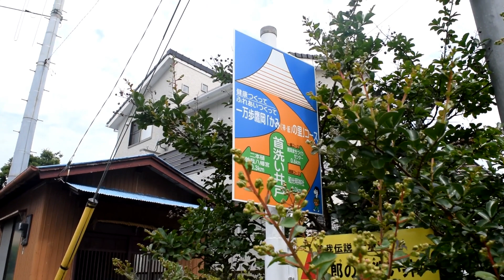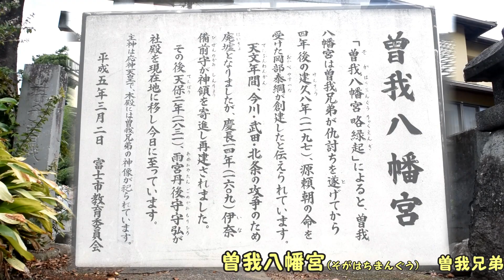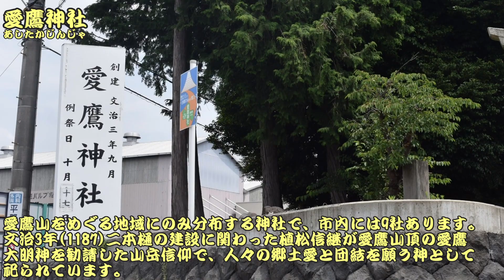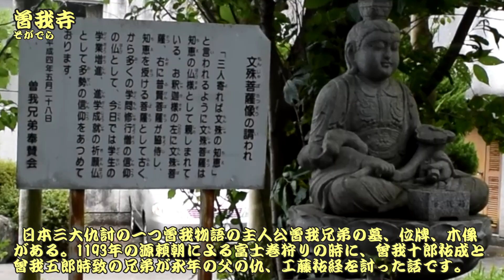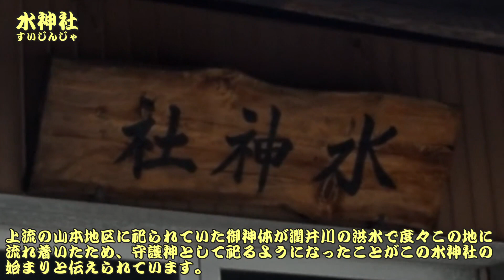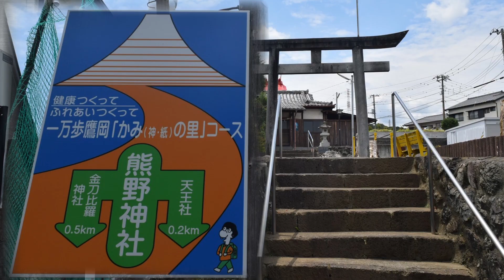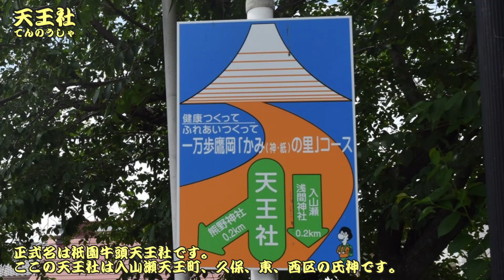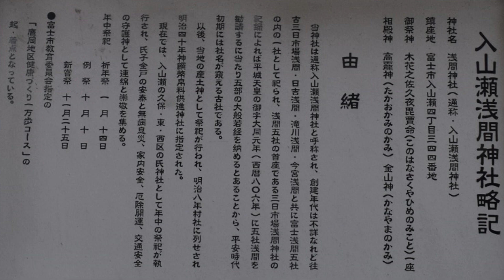富士市一万歩ウォーキング【鷹岡】「かみ(神・紙)の里」コース 全長 通常コース5.3km 2021_06_22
富士市一万歩ウォーキング
鷹岡「かみ(神・紙)の里」コース 全長 通常コース5.3km　2021_06_22

●鷹岡、かみ(神・紙)の里コース
このコースは、健康づくり推進の一環として鷹岡地区に設けたもので鷹岡まちづくりセンターを基点に、各地の氏神さんや史跡などをめぐり、歩くことによって健康を増進し、また地区の探索を兼ねた遊々コースです。
一周は、健脚コース約9.9km所要時間約3.5時間と一般コース約5.3km所要時間約2時間とがあります。

●コース周辺の見どころ
①曽我寺・首洗い井戸 そがでらくびあらいど
建久4年(1193) 源頼朝が富士山麓で催した富士の巻狩のなか、曽我兄弟が父の仇、工藤祐経を討ち本懐を遂げました。しかし、兄の十郎祐成はその場で処刑され、弟の五郎時致は捕らえられ、鎌倉に護送中、鷹ヶ丘という所で工藤祐経の子、犬房丸に親の仇として討たれました。その亡骸は近くの福泉寺に葬られたとされています。このとき、五郎の首を洗った場所が「首洗い井戸」として現在に伝えられ、葬られたとされる福泉寺が現在の曽我寺であると伝えられています。
②曽我八幡宮 そがはちまんぐう
曽我兄弟の仇討ちから4年後の建久8年(1197)、源頼朝は岡部権頭泰綱に命じ、兄弟の霊を慰めるために曽我宮を造営しました。これを後に、源氏の氏神である八幡宮に合祀し、曽我八幡宮としたと伝えられます。本殿には曽我兄弟の像が祀られています。また、天保12年(1841)に奉納された兄弟を描いた絵馬や縁起(版木)が伝わっており、現在富士市立博物館に展示されています。
③二本樋 にほんどい
鷹岡伝法用水は、文治2年(1186)にこの地に移り住んだ植松信継が付近の開発を進めるためにつくったと伝えられています。用水を渡すため凡夫川に掛けられた樋は二本に分けられ伝法と厚原に分水しているため、二本樋と呼ばれています。代々用水の管理を任務にしてきた植松家は通称樋代官と呼ばれ、この地域の発展に貢献しました。なお二本樋は本来は木造であり、現在のコンクリート製になったのは、昭和7年のことです。
④愛鷹神社 あしたかじんじゃ
愛鷹山をめぐる地域にのみ分布する神社で、市内には9社あります。文治3年(1187)二本樋の建設に関わった植松信継が愛鷹山頂の愛鷹大明神を勧請した山岳信仰で、人々の郷土愛と団結を願う神として祀られていま。
⑤曽我寺 そがでら
日本三大仇討の一つ曽我物語の主人公曽我兄弟の墓、位牌、木像がある。1193年の源頼朝による富士巻狩りの時に、曾我十郎祐成と曾我五郎時致の兄弟が、永年の父の仇であった工藤祐経を討った話です。
⑥曽我寺道しるべ
⑦水神社 すいじんじゃ
上流の山本地区に祀られていた御神体が潤井川の洪水で度々この地に流れ着いたため、守護神として祀るようになったことがこの水神社の始まりと伝えられています。潤井川の治水や灌漑を司る神としてこの地域を見守ってきました。
⑧金刀比羅神社 こんぴらじんじゃ
金刀比羅神社は、市内に9社ありますが、総本社は四国の金刀比羅宮であり、主祭神は大国主命です。また、江戸時代には海上の交通が盛んになるにつれて信仰が全国に広がり、海路の守護神として信仰されました。
⑨熊野神社 くまのじんじゃ
山岳信仰である紀州和歌山の熊野神社の分霊を祀り、家々の繁栄と交通、また温泉の守護神として信仰を集めています。富士山への信仰が盛んなこの地における熊野信仰の拠点として勧請されたもので、市内に境・石坂・国久保・入山瀬の4社が認められます。
⑩天王社 てんのうしゃ
正式名は祇園牛頭天王社です。牛頭天王とは祇園精舎の守護を司り、その荒々しさから、わが国では素戔嗚尊と習合されています。また、薬師如来の化身ともいわれることから、天王祭は神輿を担いで荒々しく練り歩き、悪病を退治して、無病息災を祈願する祭りとして市内各所で行われています。ここの天王社は入山瀬天王町、久保、東、西区の氏神です。
⑪入山瀬浅間神社 いりやませせんげんじんじゃ
この神社はかつて新福地浅間と呼ばれ、三日市、日吉、滝川、今宮浅間神社とともに富士浅間五社のひとつとして信仰を集めてきました。明治26年の棟札には、平城天皇(806～8)の時代に大般若経が奉納されたという言い伝えや、応永2年(1395)の銘がある鰐口が伝えられていたことなどが記されています。
⑫久沢八幡宮 くざわはちまんぐう
建久9年(1198)の創建と伝えられ、境内には神明宮と山神社3社が合祀されています。現存する最も古い記録と伝えられる明治19年の神社明細帳には、延宝6年(1678)に奉納された御神体が祀られていたと記されています。